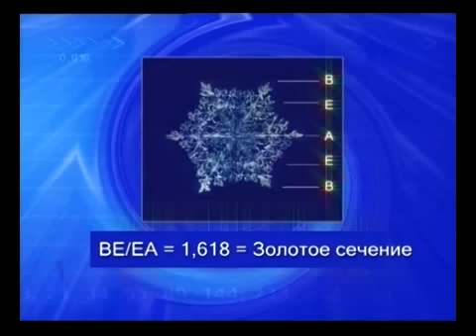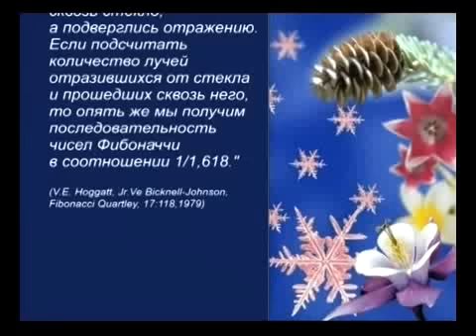Золотое сечение в строении снежинок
Удивительные пропорции в строении снежинок,  были обнаружены математиком средневековья Леонардо Фибоначчи.